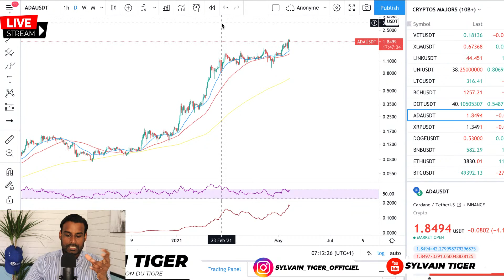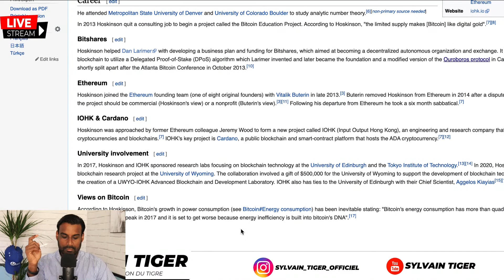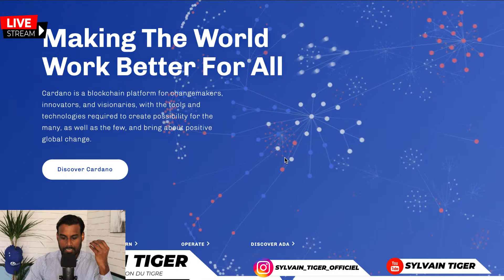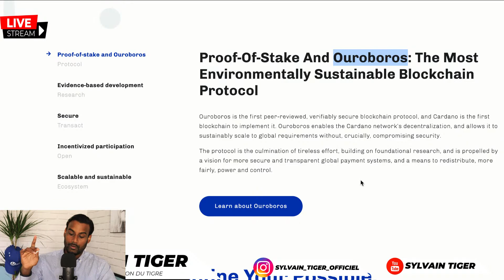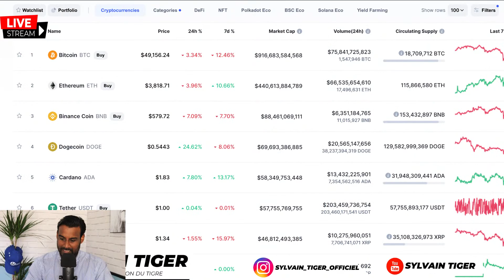ANALYSE CRYPTO: CARDANO (ADA), c'est quoi ? (avis)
Cardano (ADA) c'est quoi ? La cryptomonnaie cardano (ADA) est la 5ème cryptomonnaie ayant la capitalisation de marché la plus important à l'heure actuelle (d'après coinmarketcap).

Le fondateur de Cardano, Charles Hoskinson, est un ancien d'ethereum. Le point fort de CARDANO réside dans le protocole OUROBOROS: Un protocole de preuve d'enjeu fonction avec le Proof of stake et le Delegated Proof of Stake.

Cette avancée majeure dans la sécurisation de la blockchain permet à CARDANO de réaliser des transactions plus rapides et moins chères que sur la blockchain ETHEREUM en étant également plus éco-responsable.

Sylvain TIGER donne son avis sur CARDANO (ADA) dans cette vidéo et analyse les pour et les contre de cette cryptomonnaie.

Dans ces 4 vidéos, tu découvriras tout ce qu'il y a à savoir pour débuter en bourse et devenir rentable.

SPRINT est le programme de formation en bourse qui t’aidera à acquérir des connaissances solides 💪

Rejoins la communauté SPRINT et accélère en bourse sans plus attendre

Trader le Forex et/ou les CFD’s implique un niveau de risque élevé, et peut ne pas être approprié car vous pouvez subir des pertes supérieures à votre dépôt. Vous devez être conscient de tous les risques associés aux marchés financiers. Nous pouvons être amené à produire des commentaires d’ordre général qui ne constituent pas des conseils d'investissement. Nous (Sylvain TIGER ou tout autre personne intervenant sur cette chaine Youtube) déclinons toutes responsabilités pour les erreurs, inexactitudes ou omissions et ne garantit pas l’exactitude et /ou le caractère complet des informations, textes, graphiques, liens ou autres éléments contenus dans cette vidéo.